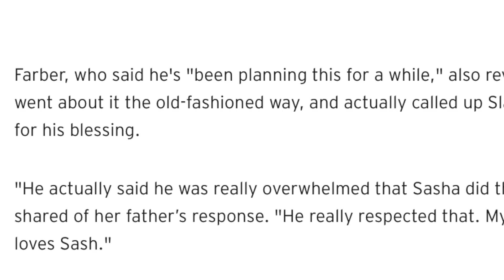emma slater & sasha farber || love story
congratulations to my favorite couple on their ENGAGEMENT!!! i love you both so so much!